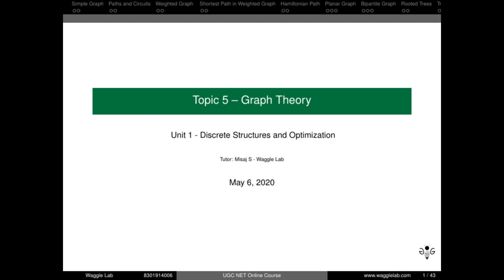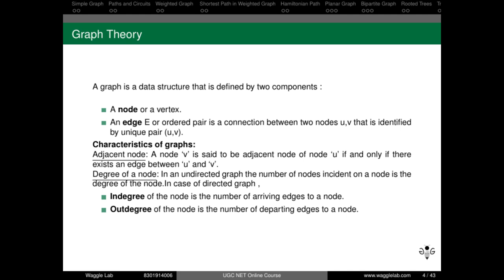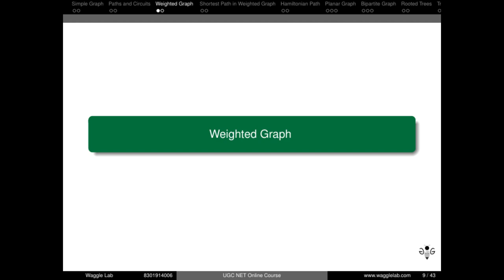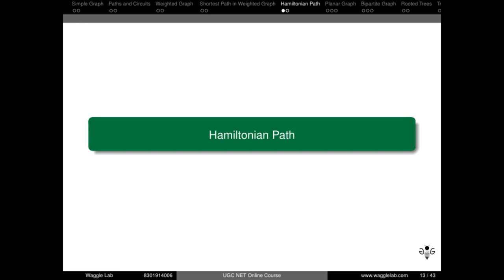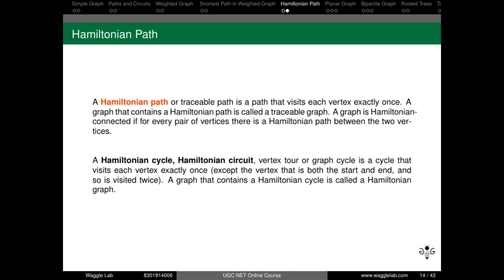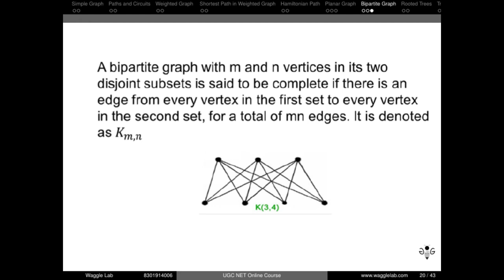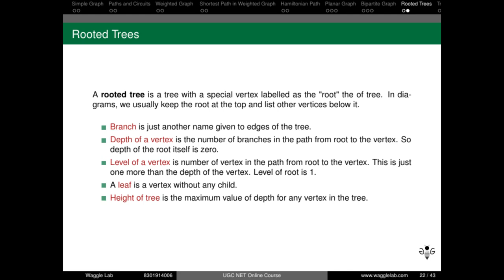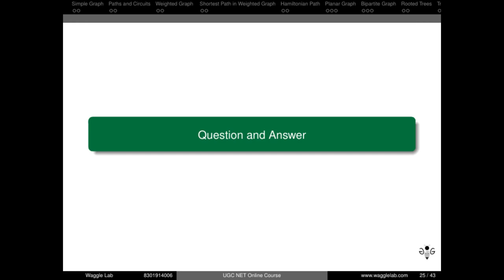Graph Theory in Discrete Structures and Optimization | NTA UGC NET CS | Unit 1 Topic 5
Prepare with Waggle Lab's Fast Track NET Course in 20 days to get the BEST SCORES

NTA UGC NET EXAM  സെപ്റ്റംബർ മാസത്തിൽ നടത്താൻ NTA തീരുമാനിച്ചു കഴിഞ്ഞു. വെറും ഒരു മാസത്തിൽ താഴെ മാത്രമാണ് ഇനിയുള്ളത്!

🔖അതേ ഒരു മാസം കൂടിയുണ്ട്. ഞങ്ങൾ നടത്തുന്ന ഓൺലൈൻ  NET PAPER 2 ( COMPUTER APPLICATION)  ക്ലാസ്സിൽ വെറും 999/-  രൂപക്ക് ഇപ്പോൾ തന്നെ ജോയിൻ ചെയ്യൂ. ഞങ്ങളുടെ സ്റ്റുഡി മെറ്റീരിയൽ ഉപയോഗിച്ച് നിങ്ങൾക്ക്  വേഗത്തിൽ പഠിക്കാം!!!

⏳അവസാന നിമിഷം ഇനി സിലബസ് മുഴുവനായും പഠിക്കാനോ ചോദ്യങ്ങൾ ഒരുപാടൊന്നും ചെയ്തു നോക്കാനോ സമയം ഇല്ലയിരിക്കാം. പക്ഷേ സ്ഥിരമായി ചോദിക്കുന്ന ഭാഗങ്ങൾ എങ്കിലും വിശദമായി  നോക്കണമെന്നാണ്  നിങ്ങൾ വിചാരിക്കുന്നതെങ്കിൽ ഈ ക്ലാസ്സിൽ ജോയിൻ ചെയ്യാം !!!

📊യുജിസി നെറ്റ് എക്സാമിൽ ഏറ്റവും കൂടുതൽ ചോദിക്കുന്ന ടോപ്പിക്കുകളിൽ നിന്നും സ്റ്റഡി മെറ്റീരിയൽ ഉണ്ടാക്കുന്ന ഒരു പ്രായോഗിക  രീതിയാണ് ഈ കോഴ്സിൽ ഞങ്ങൾ ഫോളോ ചെയ്യുന്നത്.

🗃️ഇക്കഴിഞ്ഞ കൊല്ലം ചോദിച്ച പ്രധാന പാഠഭാഗങ്ങൾ യൂണിറ്റ് ക്രമത്തിൽ തരം തിരിച്ച് ഓൺലൈൻ സ്റ്റഡി മെറ്റീരിയൽ തയ്യാറാക്കിയിട്ടുണ്ട് . കഴിഞ്ഞ കൊല്ലം ചോദിച്ച ചോദ്യങ്ങൾ ക്രമത്തിൽ തരം തിരിച്ച്  വളരെ വിശദമായി സോൾവ് ചെയ്തതും ഇതിന്റെ കൂടെ ലഭ്യമാണ് .

🔍നന്നായി ഗവേഷണം നടത്തി നല്ല തയാറെടുപ്പോടെ ഒരുക്കിയ ഈ കോഴ്സിന്റെ സവിശേഷതകൾ:

🏷️എളുപ്പം മനസ്സിലാവുന്ന ക്ളാസുകൾ
🏷️നിങ്ങൾക്ക് സൗകര്യപ്രദമായ സമയത്ത് ക്ലാസ്സിൽ പങ്കെടുക്കാനുള്ള സൗകര്യം
🏷️കോഴ്‌സിലുടനീളം നിങ്ങൾക്ക് ട്രെയ്‌നേഴ്‌സിനെ സമീപിക്കാനുള്ള അവസരം
🏷️പഠനത്തിൽ പിന്തുണ നൽകാൻ വാട്‌സ്ആപ്പ് പ്ലാറ്റ്ഫോമിൽ Learning Community സൗകര്യം

✅എങ്ങനെ ഓൺലൈൻ കോച്ചിങ് ക്ലാസ്സിൽ ചേരാം ?
നിങ്ങൾക്ക് ഈ യുജിസി നെറ്റ് ഓൺലൈൻ ഫാസ്റ്റ് ട്രാക്ക് കോഴ്സിൽ  ജോയിൻ ചെയ്യാൻ താൽപര്യമുണ്ടെങ്കിൽ താഴെ കൊടുത്തിരിക്കുന്ന ലിങ്ക് ഉപയോഗിച്ച് ഞങ്ങളുടെ അഡ്മിഷൻ വാട്സാപ്പ് ഗ്രൂപ്പിൽ ചേരാം, ശേഷം ലഭിക്കുന്ന നിർദേശങ്ങൾ അനുസരിച്ച് കോഴ്സ് ഫീസ്  ( വെറും 999/-  രൂപ ) അടച്ചു ജോയിൻ ചെയ്യാം.

LIMITED SEATS.